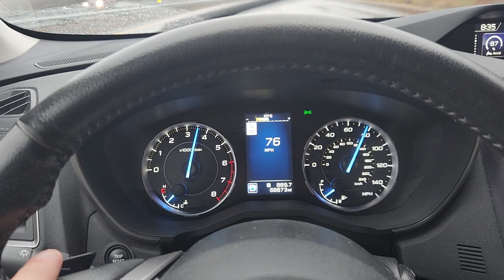Post injector replacement 4: 03/25/23